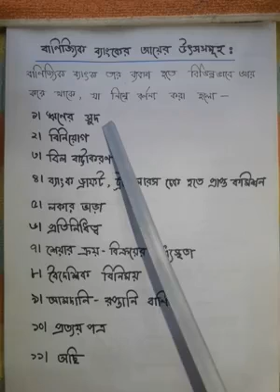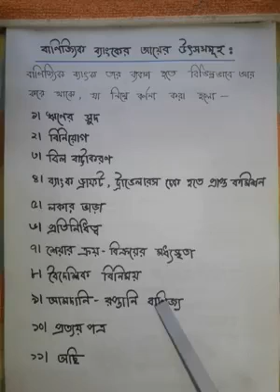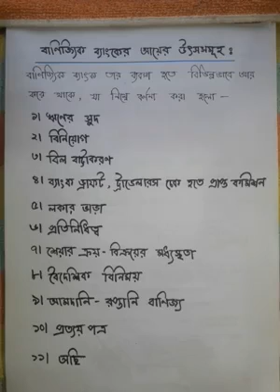Class-9-10 Finance & Banking (Chapter-10)